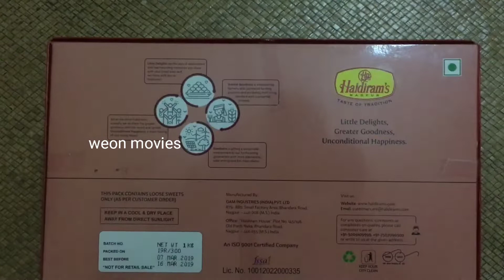WEDDING GIFT#FOR EMPLOYEES#MUKESH#AMBANI#AMBANI#GROUP#JIO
wedding gift for employees from Mukesh  JIO